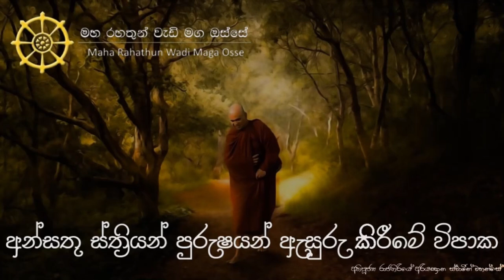අන්සතු ස්ත්‍රියන්, පුරුෂයන් ඇසුරු කිරීමේ බලවත් විපාකයන් මොනවාද?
තෙරුවන් සරණයි!